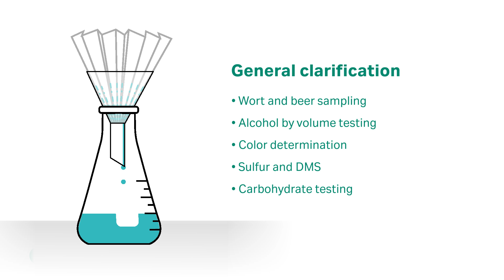General clarification and degassing in beer brewing - Cytiva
Learn more about various applications within beer brewing QC/QA that require general clarification and degassing.

Clarification and degassing are required in multiple beer brewing steps including wort and beer sampling, alcohol by volume testing, color determination, carbohydrate testing, and sulfur and DMS testing.

Whatman™ cellulose papers and glass fiber filters are available in various sizes, folded options, and offer excellent particle retention.